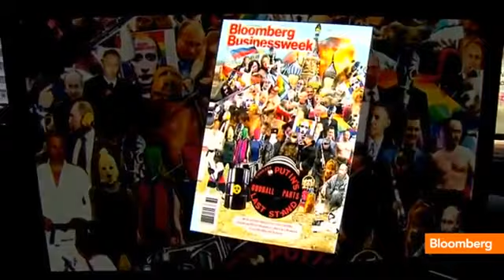Jorge Paulo Lemann Meet the Burger, Beer Brazillionaire